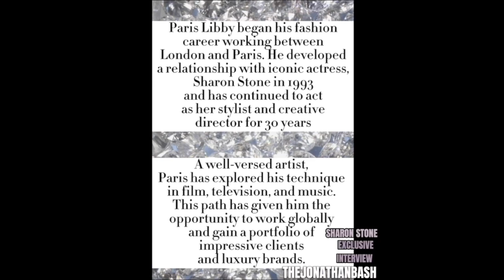SHARON STONE- FASHION, INSPIRATION, AND HER ART (FULL INTERVIEW) WITH JONATHAN BASH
⭐️SHARON STONE-FASHION. INSPIRATION. ART ⭐️ FULL INTERVIEW! WITH JONATHAN BASH
💎 @THEJONATHANBASH 💎 YOUR ULTIMATE GUIDE TO ALL THINGS FASHION! 💎 WON’T YOU JOIN ME? 💎 INSTAGRAM. TIKTOK. YOUTUBE